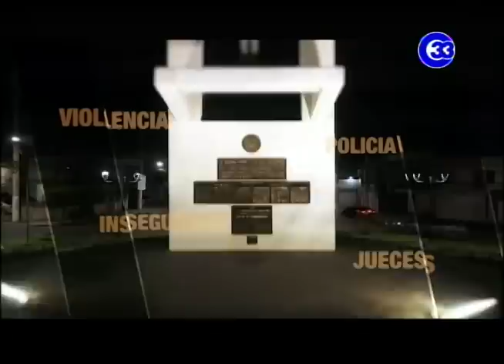Sector empresarial, acuerdos en OTI, y el clima de seguridad con la administración Bukele.